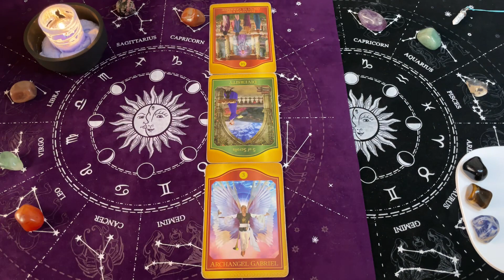Wężownik, 20-26 Maj 2024, TYGODNIOWY SHORT Tarot Akaszy z Oobe Powieści